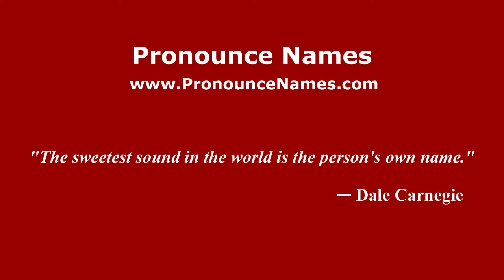How to pronounce Davide Bassi (Italian/Italy) - PronounceNames.com